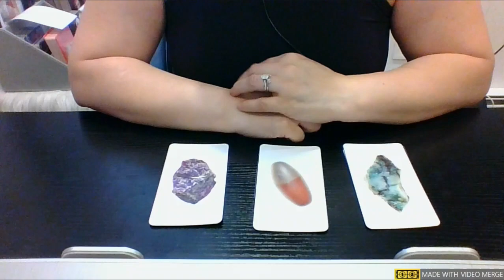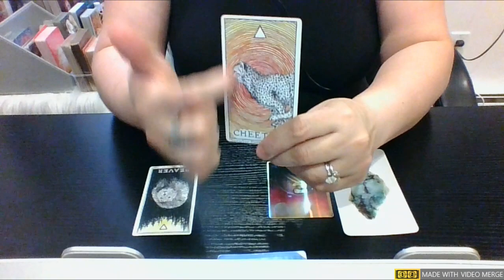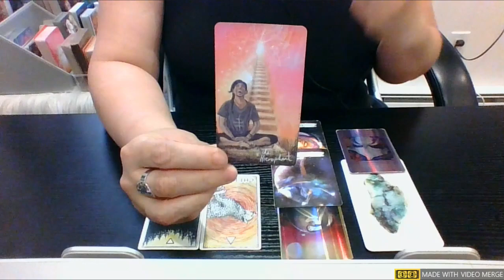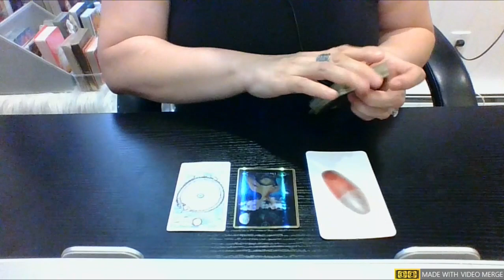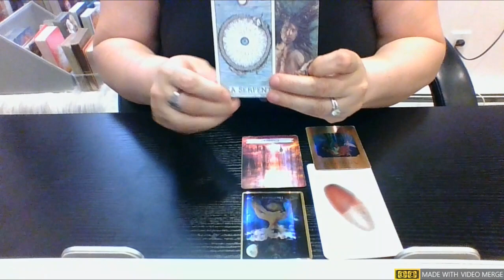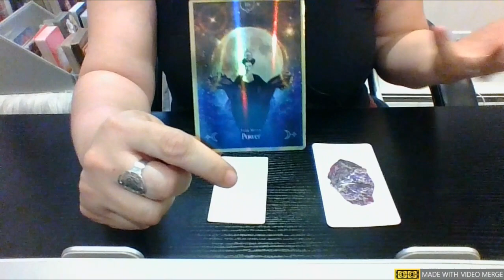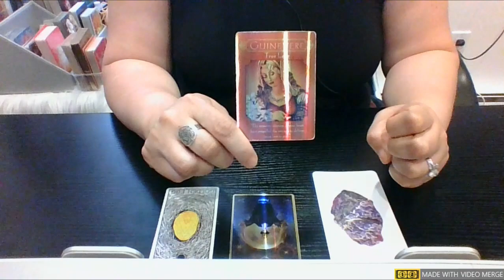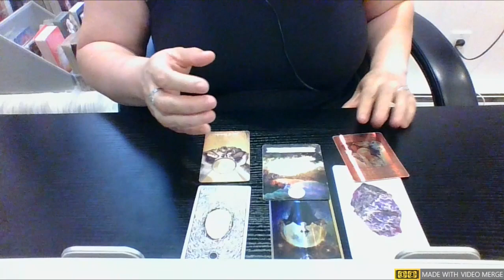🌠 ARIES, LEO or SAGITTARIUS 🌞🌙⬆️or ♀ 💫🔮LION'S GATE PORTAL 2023 PICK A CARD EXCLUSIVE🔮7/28 - 8/12🌠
💫Exclusive LION'S GATE PORTAL Pick-A-Card:  WHAT IS THE LION'S GATE PORTAL OFFERING YOU? July 28th-Aug 12th (Peak 8/8)
🕛 TIMESTAMPS:
🕛 1:00 What is the LION'S GATE PORTAL?
🕛🔮3:18  GROUP 1 ~EMERALD crystal
🕛🔮 14:42 GROUP 2~ SHIVA LINGAM crystal
🕛🔮 28:24 GROUP 3 ~ SUGILITE crystal